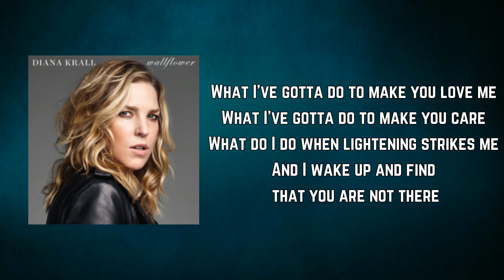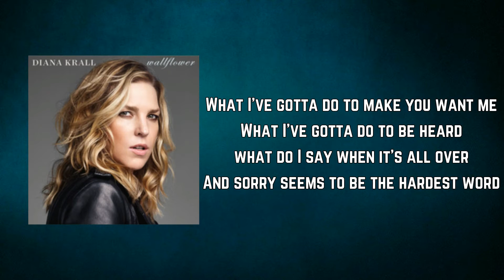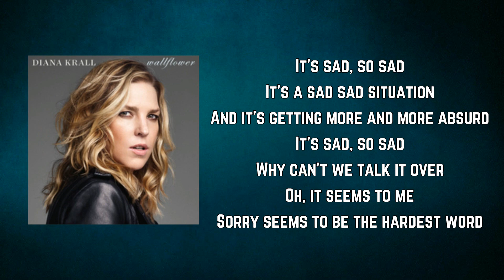Diana Krall - Sorry Seems To Be The Hardest Word (Lyrics)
Sorry Seems To Be The Hardest Word by Diana Krall
Album: Wallflower

Sorry Seems To Be The Hardest Word Lyrics:

What I've gotta do to make you love me
What I've gotta do to make you care
What do I do when lightening strikes me
And I wake up and find that you are not there

What I've gotta do to make you want me
What I've gotta do to be heard
what do I say when it's all over
And sorry seems to be the hardest word

It's sad, so sad
It's a sad sad situation
And it's getting more and more absurd
Why can't we talk it over
Oh, it seems to me

What do I do to make you love me